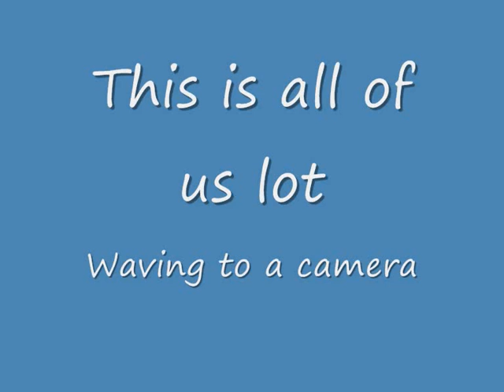the prom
its the prom